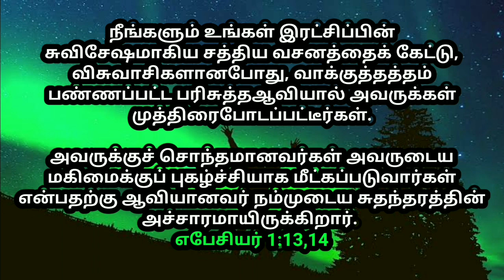உங்களுக்கான இன்றைய வாக்குத்தத்தம் 26/06/2023 | today promise | today Bible promise | Today Headline